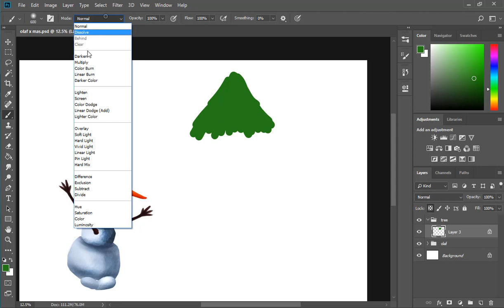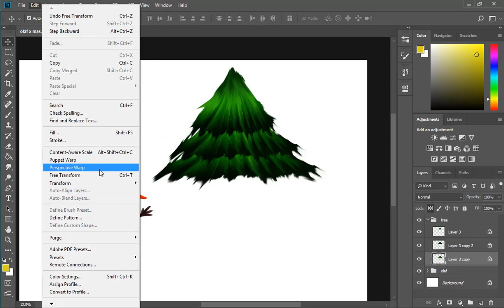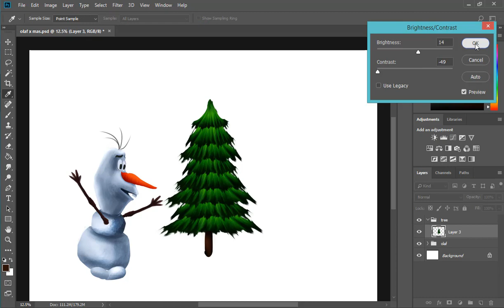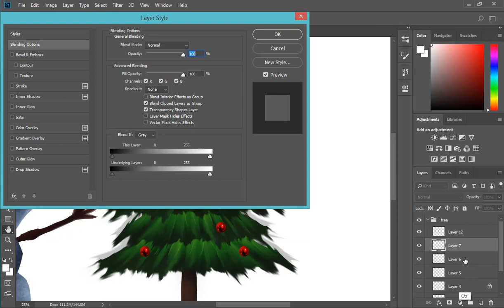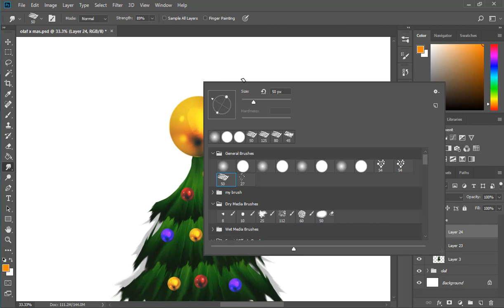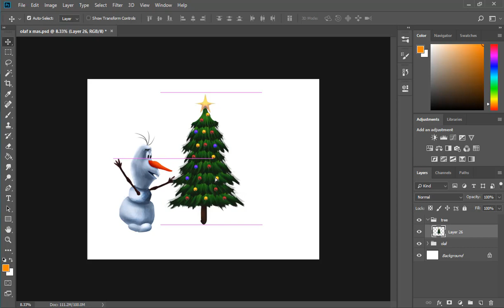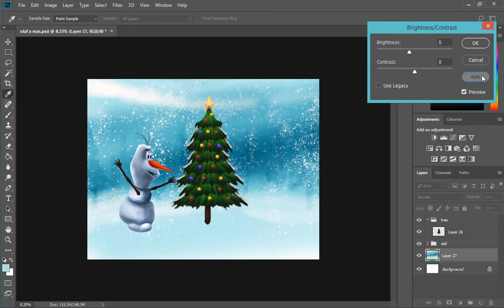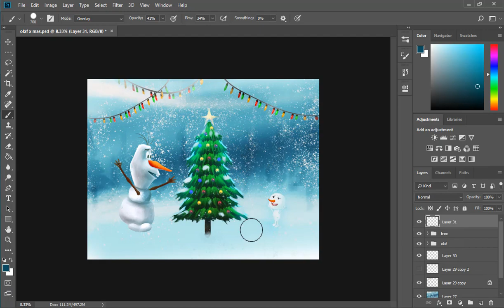How to draw xmas tree in easy way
how to draw xmas tree in easy way | Simple Drawing | Photoshop
How you feel about it ?   Please, leave your feedback here ... !!